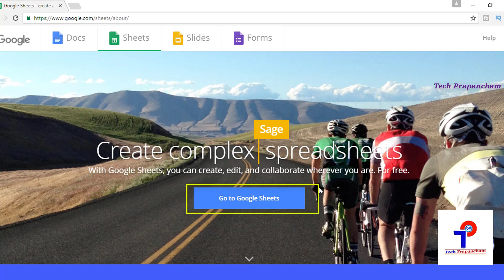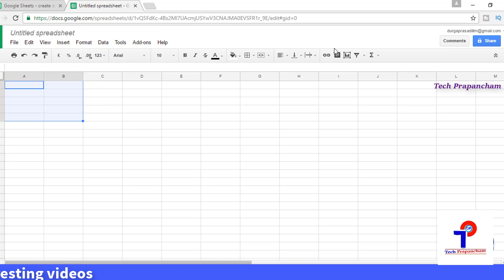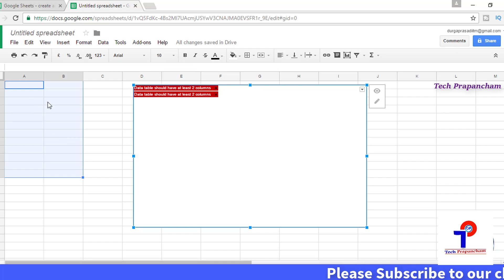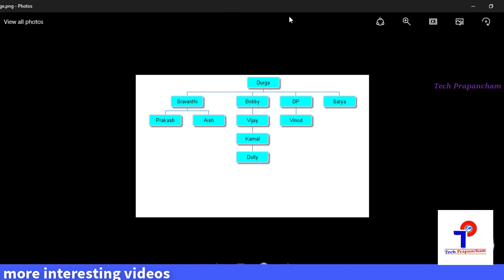How To Easily Create your Company's Organization Chart || Excel In Telugu || Tech Prapancham